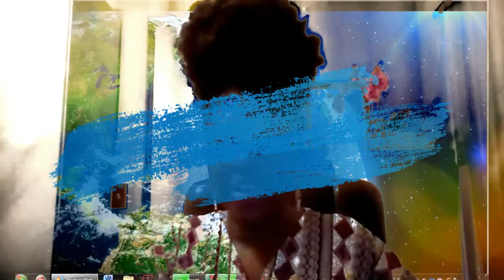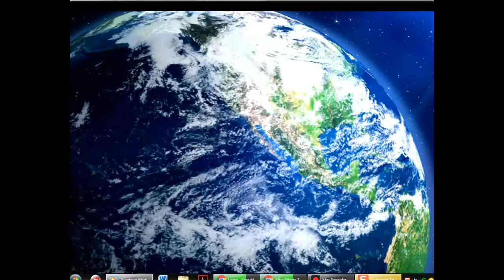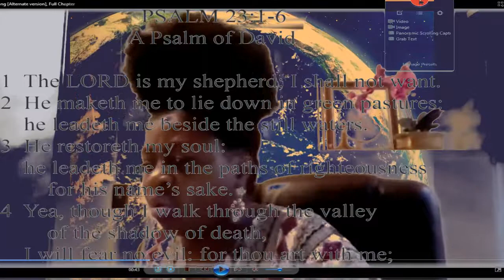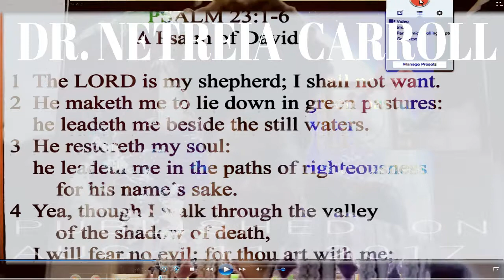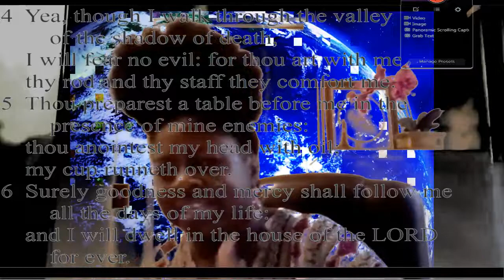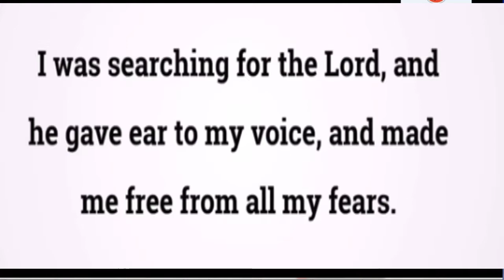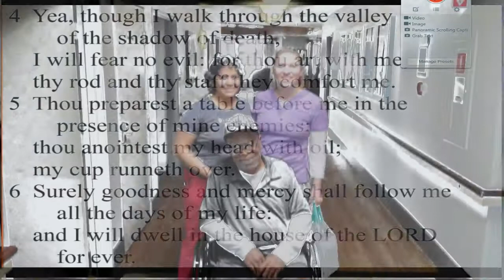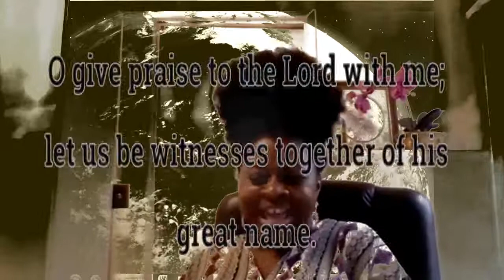PSALMS 23-1-6 DR. NETREIA CARROLL MASTER 1 BGM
ONCORE  DAVID.